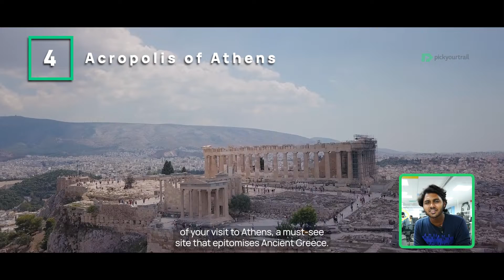You might find your soulmate in this place | Top 5 Must Visit Places in Greece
Greece Overview :- A collection of islands, holding monuments dating back to the 5th century B.C., a trail of red and black pebbles running along the coast of beaches in Santorini, soulful country music, kindled cuisine, and the extravagant and glamorous life in Mykonos are just a few descriptions that will help paint a picture of Greece, a perfect destination to travel with a Greece honeymoon package. A country that represents a perfect blend of history and modernization, Greece is beauty par excellence. Discover the various beautiful towns in Greece and its many gorgeous islands like - Mykonos , Crete , Rhodes , Corfu , Zografu , Nafplio , Halkidiki , Heraklion , Kos , Peloponnese , Poros , Kefalonia , Milos and Lefkada.

Timestamp :-
00:00 - intro
00:50 - Santorini, A beautiful Island
01:14 - Plaka, A rustic village
01:36 - Meteora Monastery, Six natural pillars
02:00 - Acropolis of Athens, Greatest architecture
02:22 - Corfu, Beautiful islands

If you are planning to visit Greece then you can’t afford to miss out on these 5 places.

1. No.1 - Santorini :- In this incredible canvas everything is totally harmonious.
The reason why Santorini is always on someone's list of the most beautiful islands in the world is because it has all of the romantic and stunning visuals fit for magazines
for its- White-washed houses, blue domed churches, turquoise waters, classic windmills, boat excursions, volcanic island, wine-tasting, and black-sand beaches.

2. No.2 - Plaka :- A MUST SEE!  A vibrant neighbourhood, has a village feel. Its narrow cobblestone streets are lined with tiny shops selling jewellery, clothes, amazing antiques and local ceramics.

 If you are interested in hand-painted icons, wood carvings and other pieces of art made by local artists, this is the place for you.

3. No.3 - Meteora :- Apart from visiting the monasteries, there are many things to do around Meteora.

First of all, you should relax and enjoy the splendid view. The snow just adds more and more beauty to this place which makes it a picture-perfect spot in Greece.

There are also a lot of outdoor activities available in the monasteries like rock climbing, hiking one of the many paths, mountain biking, and rafting.

4. No.4 - Acropolis of Athens :-  Visiting the Acropolis is one of the highlights of your visit to Athens, a must-see site that epitomises Ancient Greece.
This rocky hill is topped by the Parthenon temple dedicated to Athena, Goddess of wisdom and war, planted the first olive tree in this very spot to find the city of Athens.

5. No.5 - Corfu :- Tourism in Corfu is very developed and ideal for all kinds of vacationers, from families with kids and romantic couples to young crowds who fancy active nightlife.

You can't miss the Canal d'Amour, where a natural passage created by the smooth rocks forms a tunnel to swim down. Let us know if you find your soulmate at the end of it, as legend promises.